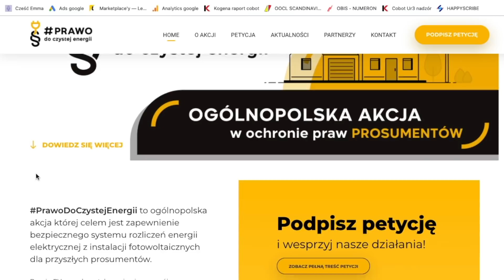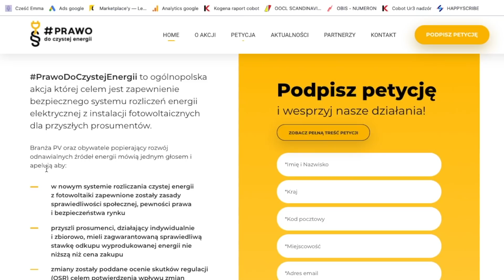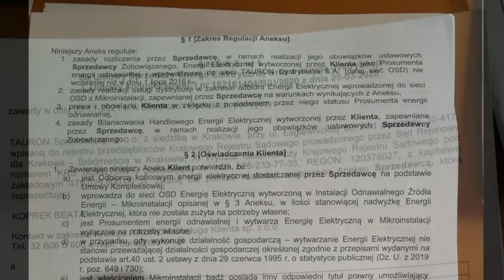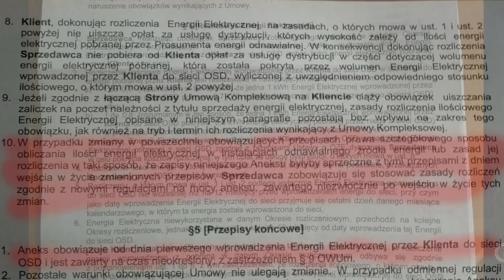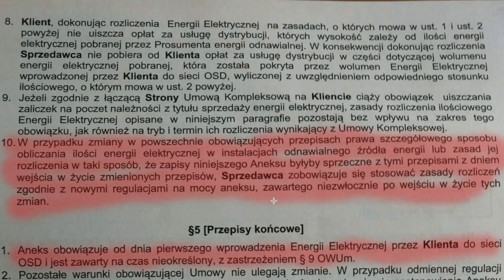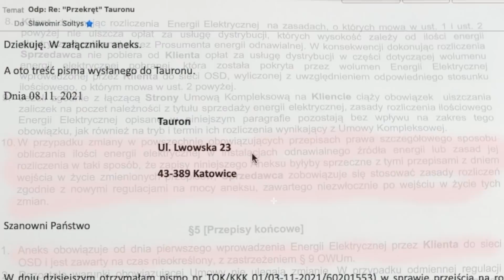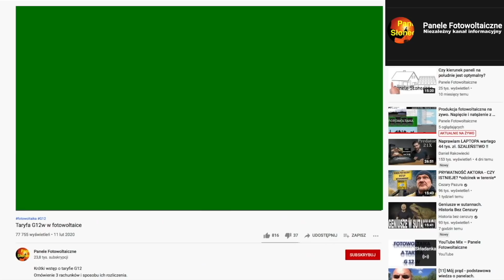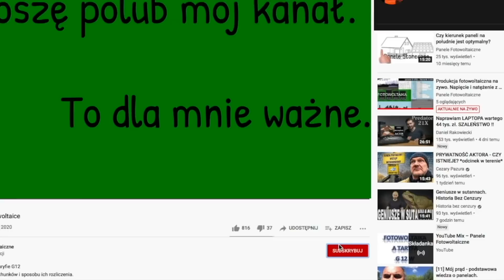fotowoltaika - Uwaga ślą aneksy do umów prosumenckich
Żarty się skończyły.
Aneksy, gwarantują zmianę naszej umowy na zgodną z nowymi, przyszłymi ustawami.